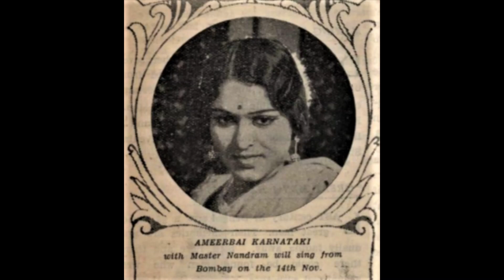GUNSUNDARI (1948) - Runak jhoom bichhua baaje - Ameerbai Karnataki and Chorus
MD: Avinash Vyas